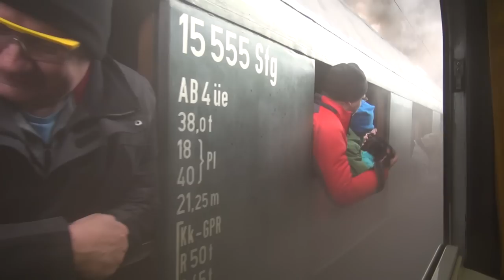Steam Race - Steam Trains - Dampflok Parallelfahrt auf der Schwarzwaldbahn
Dampflok - Parallelfahrt im Schwarzwald - Deutschland
Kopf an Kopf Rennen zweier Dampfzüge
steam race in Germany
steam train

Epic steam trains, side by side
in best action
Germany-Black Forest Januar 2014

Dreikönigsdampf 2014 mit einer Dampfzug-Parallelfahrt von Hausach nach Triberg.
Dieses Jahr hat fast alles geklappt, bis auf, dass eine Lok (58 311) in Hausach zurückbleiben musste.
Eine tolle und unvergessliche Fahrt durch den Schwarzwald.
Unsere Zuglok war die 01 150, unsere Schublok die 64 419.
Ich war Gast im Zug des EFZ, Eisenbahnfreunde Zollernbahn.

Der Zug neben uns ist der Zug der UEF, Ulmer Eisenbahnfreunde
Hier ist die Lok 52 7596 als Zuglok tätig.

Schwarzwaldbahn, Dampfspektakel, Parallelfahrt, steam Train, Dampflok,